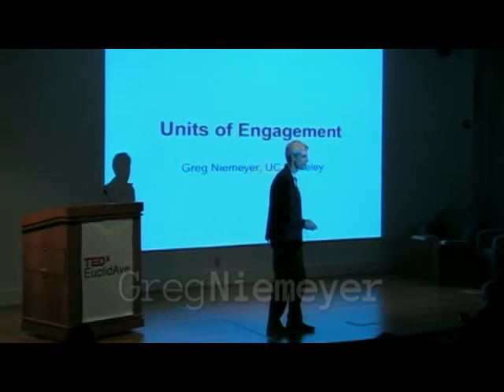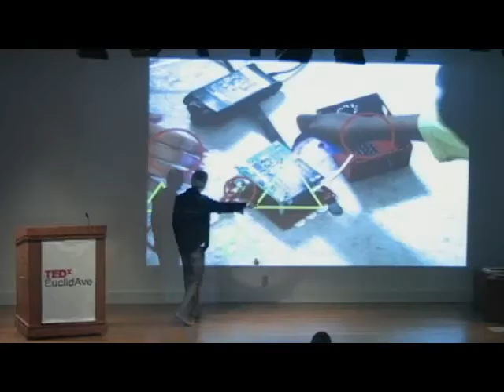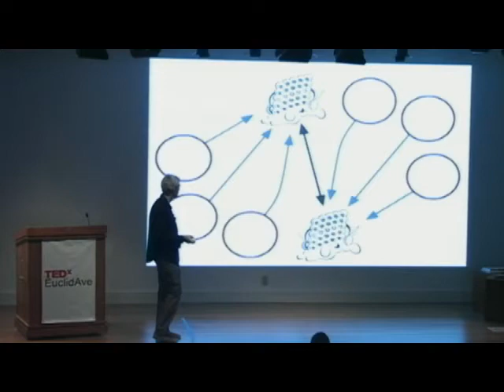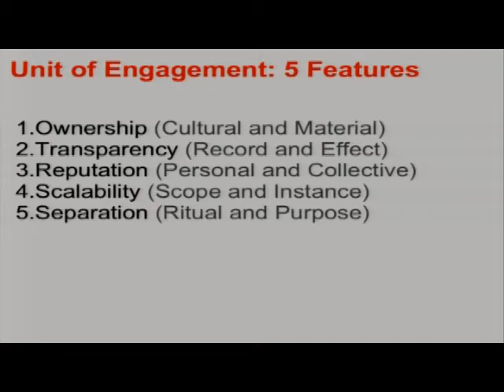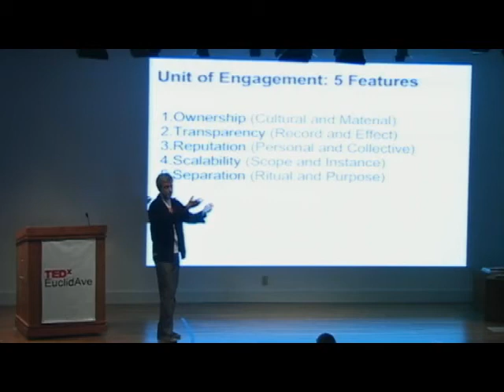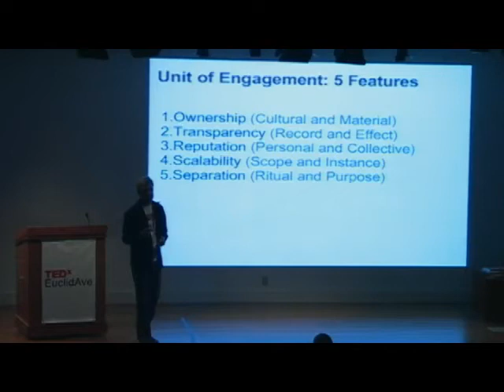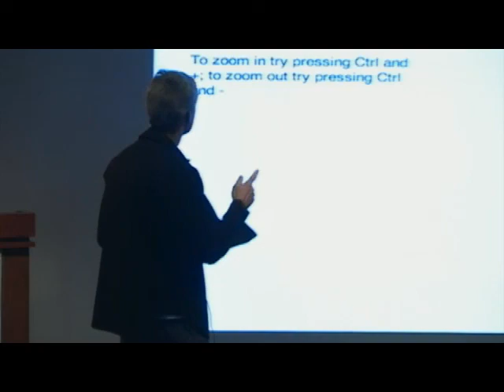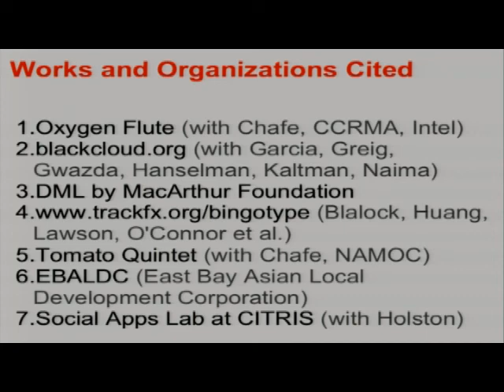TEDxEuclidAve - Greg Niemeyer - Units of Engagement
Greg Niemeyer is a Professor at Berkeley Center for New Media at the University of California, Berkeley. His creative work focuses on the mediation between humans as individuals and humans as a collective through technological means, and emphasizes playful responses to technology. His most recognized projects were Gravity (Cooper Union, NYC, 1997), PING (SFMOMA, 2001), Oxygen Flute, with Chris Chafe (SJMA, 2002), Organum (Pacific Film Archive, 2003), Ping 2.0 (Paris, La Villette Numerique, 2004), Organum Playtest (2005), and Good Morning Flowers (SFIFF 2006, Townhouse Gallery, Cairo, Egypt, 2006),and, with Joe McKay, the Balance Game (Cairo 2007, London, 2007). The Black Cloud (2008) was funded by the MacArthur Foundation to provide an alternate reality game and a social network for sensing air quality and taking actions to benefit indoor air quality. The project has evolved into a startup company under the name of Aclima Inc.